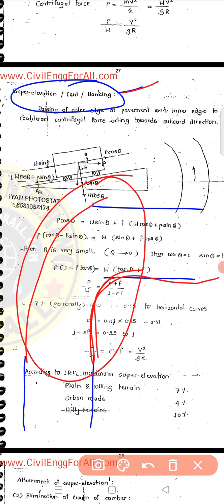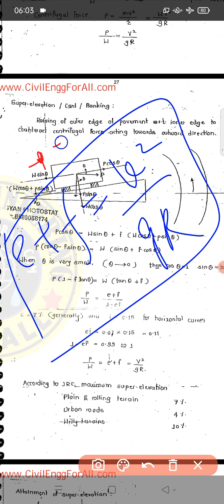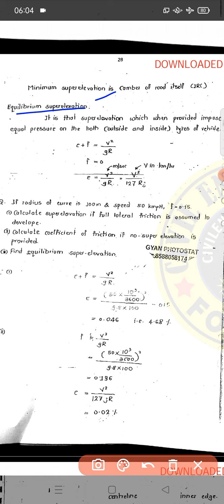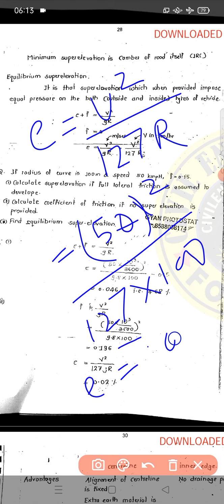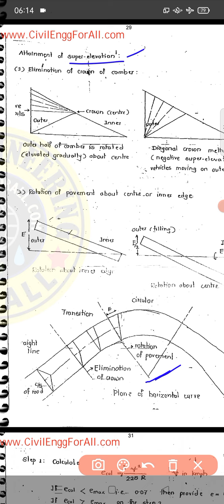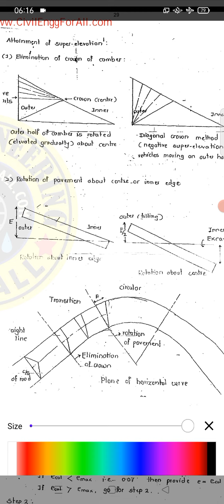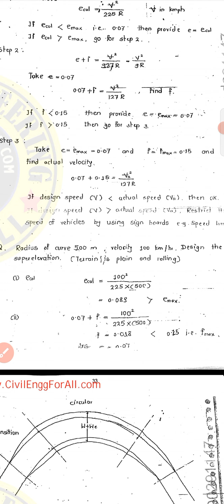Design of Super Elevation